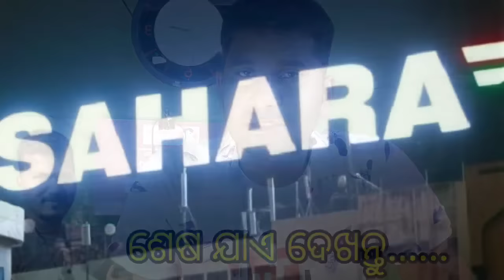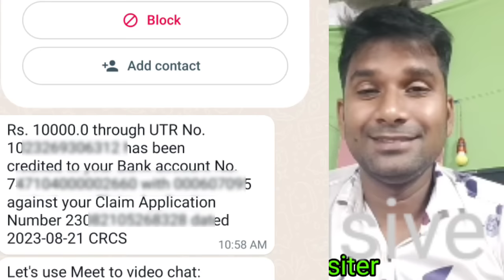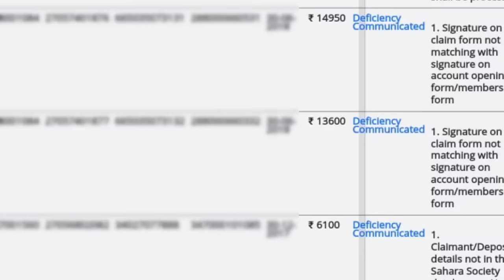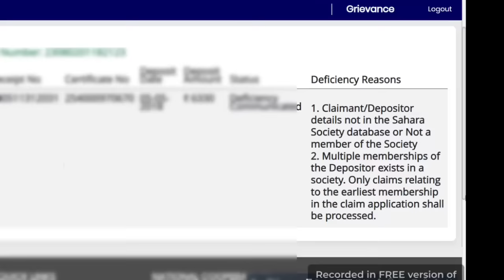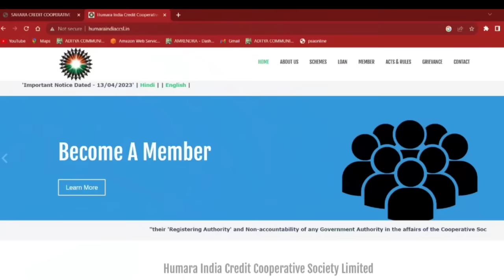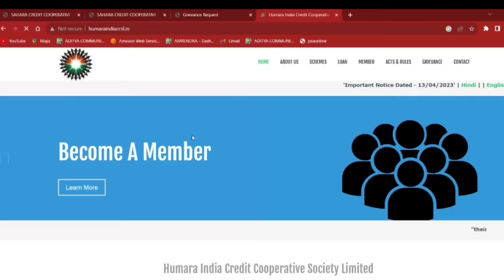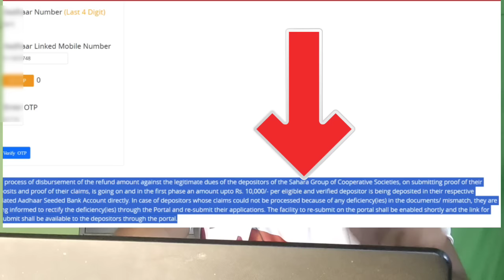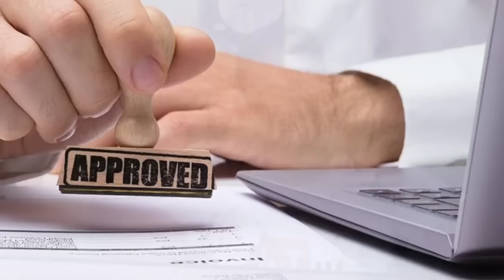Sahara india refund money credit 10 thousand Good news sahara india crcs Sahara india refund apply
Cover Topic
• Sahara india Crcs Portal
• Sahara india online apply
• Sahara india refund registration
• how to sahara india apply
• Crcs Portal sahara india
• sahara credit cooperative society
• saharayan universal multi puropse society limited
• humara india credit cooperative society
• stars multipurpose cooperative society
• sahara refund portal form
• sahara credit 10 thousand good news
• Sahara india money apply kaise kar
• Sahara india latest news
• Sahara refund online application from 2023
• Sahara india
• Sahara refund Portal apply
• Sahara india refund apply full Process 2023
• Sahara india Money refund apply
• Amit shah Sahara india Lunch
• Amit shah lunch portal
• Subrat roy sahara
• Sahara coprative socaity
• sahu amarendra all in one
ଭିଡ଼ିଓ ଯଦି ଭଲ ଲାଗୁଥିଲେ ଅନ୍ୟମାନଙ୍କୁ କୁହନ୍ତୁ
ଭିଡ଼ିଓ ଯଦି ଖରାପ୍ ଲାଗୁଥିଲେ ମୋତେ କୁହନ୍ତୁ"
AMARENDRA SAHU
From -ODISHA
ଯାହାକିଛି
ସମସ୍ୟା ଥିବ କେବଳ କମେଣ୍ଟ କରନ୍ତୁ ତା ଉପରେ ଆମେ ଭିଡ଼ିଓ ଆଣିବୁ।ଛୋଟ ଛୋଟ ସମସ୍ୟା ନିଜେ ଆପଣ ମୋବାଇଲ୍ ରେ ଚେକ୍ କରନ୍ତୁ ଆଉ ଆମ ଭିଡିଓ ଅଛି ଦେଖନ୍ତୁ କିମ୍ବା ମୋ ସେବା କେନ୍ଦ୍ର କିମ୍ବା CSC ସେଣ୍ଟର୍ ଯାଆନ୍ତୁ ଧନ୍ୟ ବାଦ🙏